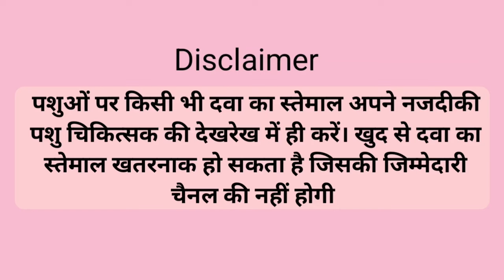गाय के थन में गांठ का इलाज /गाय के थन में रुकावट Cow ke Than mein Ganth ka ilaj Ramawat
गाय के थन में गांठ का इलाज /गाय के थन में रुकावट Cow ke Than mein Ganth ka ilaj